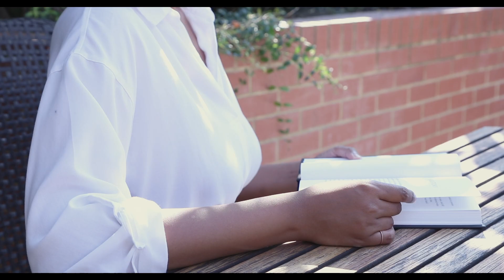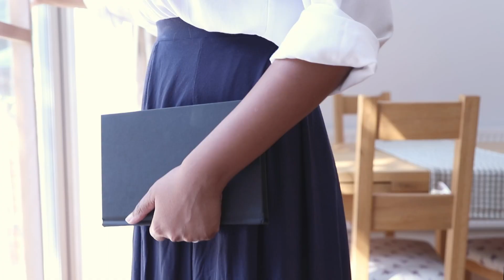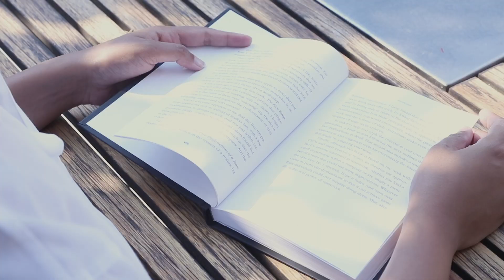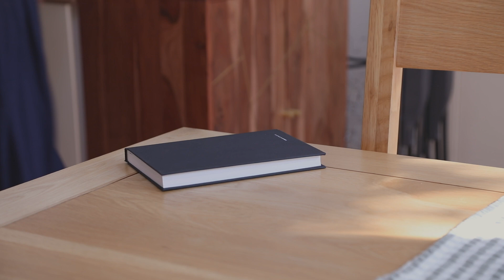Slow Afternoon Weekend Reset | Self Care, Cleaning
Here's how I like to spend my afternoons on the weekend to reset for the week ahead. Activities may change depending on the day, but I usually do these things at some point over the weekend. How do you reset at the end of the week?

Subtitles are automatically translated. Sorry for any errors.